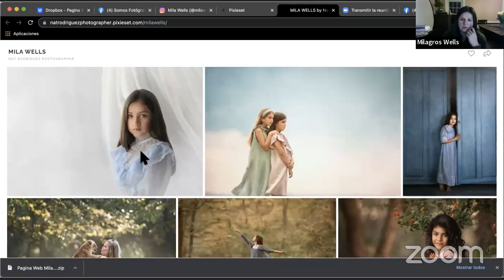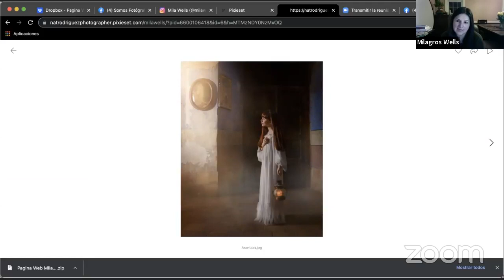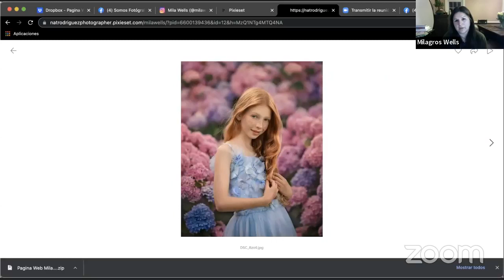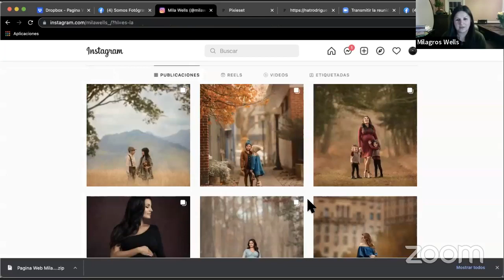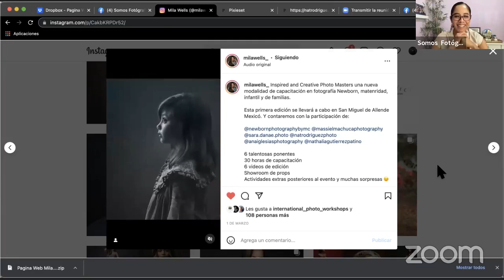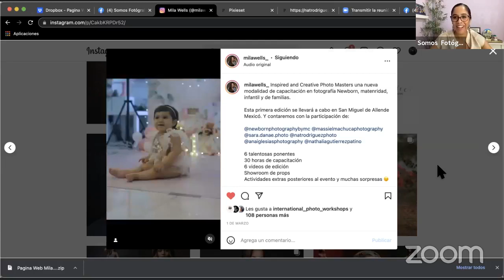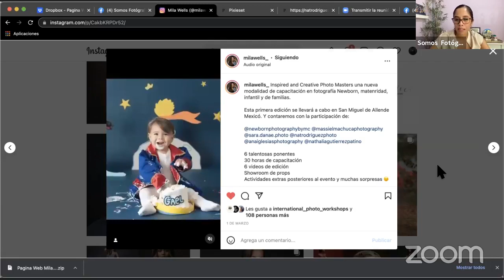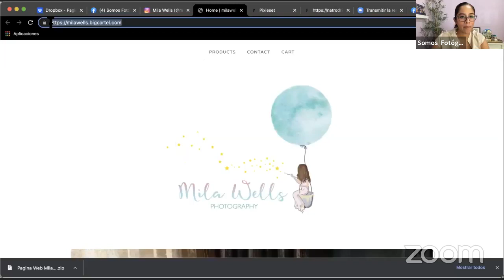Coffee Break Live con Mila Wells Photography